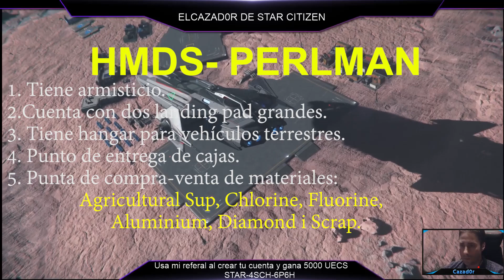Star Citizen: Un recorrido por los Outpost de Magda -- Magda's outposts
Hola Ciudadanos,

En este vídeo os traigo una visita a cada uno de los OUTPOST de la luna MAGDA de Hurston, en el Sistema Stanton.

Veréis que os pueden ofrecer cada uno de los puestos, y además os adjunto un pequeño resumen de que hay en cada puesto de superficie.

También os pongo los materiales con los que se puede conmerciar , y los precios están tambien visibles en pantalla, para aquellos que busquéis el riesgo del comercio.

Os dejo un discord en el que podéis encontrarme y no dudéis en comentar si tenéis quejas o sugerencias, intentemos mejorar entre todos!

¿Quieres crearte una cuenta en el juego y quieres ganar 5000 UEC para comprar armas o armaduras?
Utiliza mi código referal y consíguelos, aquí os dejo un enlace directo para crear vuestra cuenta!

Os dejo enlaces de discord y telegram en los que podéis encontrarme, para hechar unas partidas o preguntar lo que necesitéis, no dudéis en comentar si tenéis quejas o sugerencias para el canal, intentemos mejorar entre todos!

● Canción: HOURGLASS BY SAVFK [TMSC]

Índice:

00:00 Bienvenida
00:13 Saludo inicial
00:46 inicio explicación lore Magda
02:03 HMDS- PERLMAN
4:15 Vista Aérea Outpost
6.26 Vista consola punto de compra venta perlman

9:12 Resumen HMDS-PERLMAN
10:33 Estación espacil destruida
12:36 HMDS- HAHN
13:28 Vista aérea Outpost
14:37 Vista consola punto de venta
14:51 Resumen contenido HMDS HAHN
14:58 Despedida vídeo